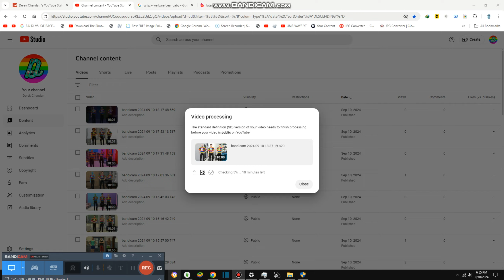Fishing the Crown Fishes in River {10,438}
Today we are Fishing the Crown Fish in River and these was great catch of fishing rods